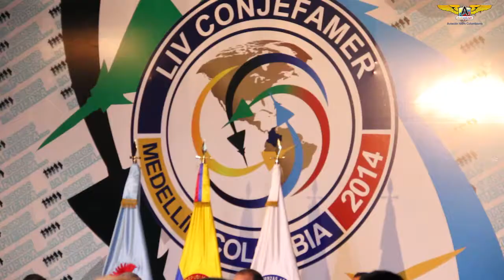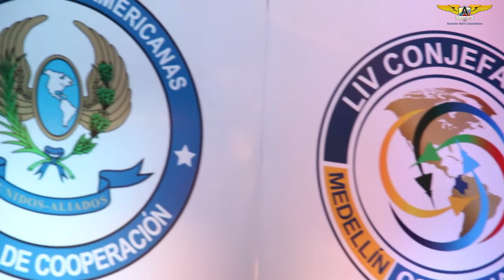Conjefamer 2014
En Medellín se llevó a cabo la 54 edición de la Conferencia de Jefes de Fuerzas Aéreas Americanas CONJEFAMER.